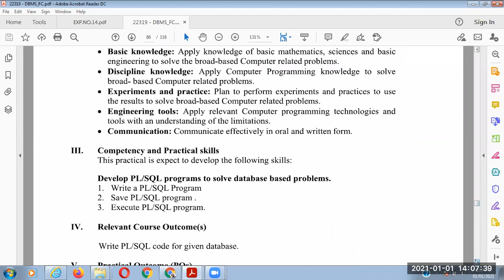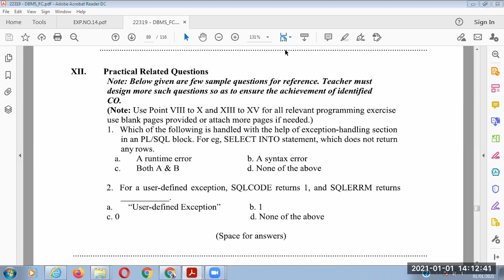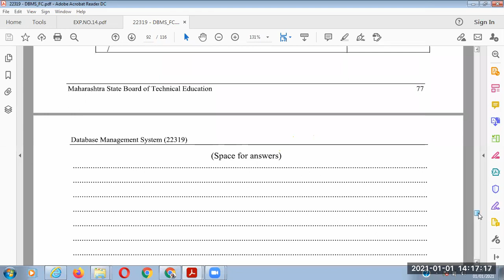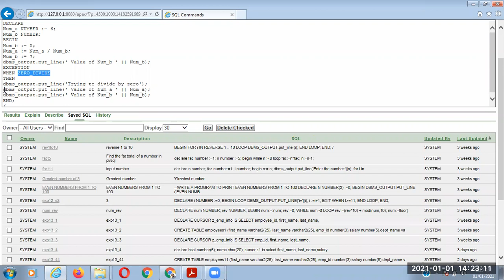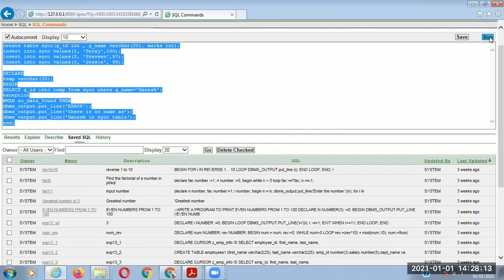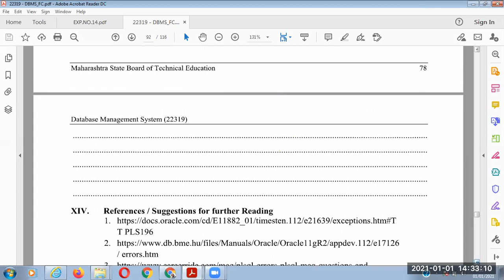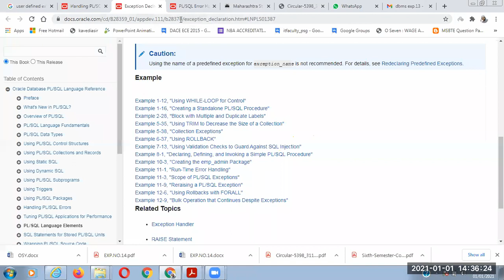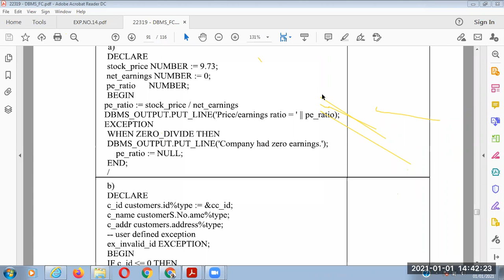22319_DBMS_Exp.No.14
Write PL/SQL Programs based on Exceptions handling.(Predefined and user-defined exceptions)